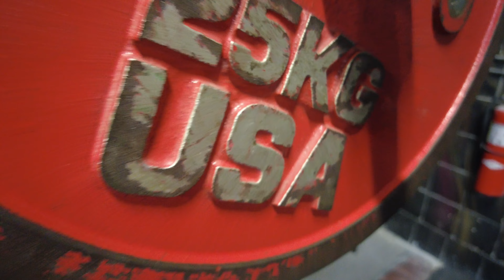Жму и приседаю на подготовке к первым соревнованиям в США.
Очередные 2 тренировки в рамках подготовки к осеннему сезону.Рассказал где будут первые соревнования.